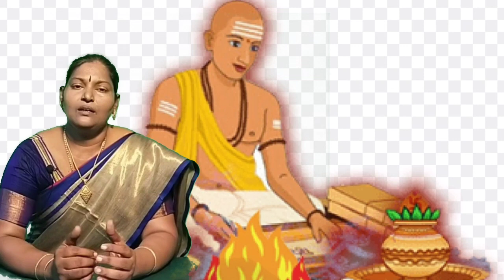నృగోపాఖ్యానం nrugopakhyanam||vedam yt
Name : vedantham vedhavathi thayaru
Place :tenneru